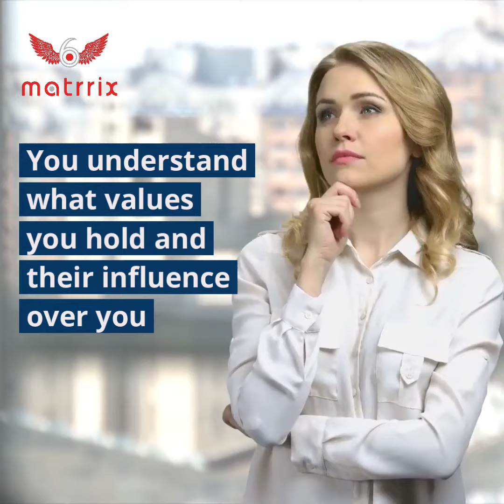Emotional Intelligence cognizance assessment EICA - Step 1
What is the Emotional Intelligence Cognizance Assessment (EICA)?

An emotional intelligence assessment gives you a complete understanding of gauging your personality in the EI area. This test aims to assess the different aspects of emotional intelligence, with a primary focus on the individual's self-awareness of their emotions, strengths, and limitations, as well as how the individual makes use of the information from these findings. The Emotional Intelligence test thus gives a person an opportunity to understand self in certain areas  as per the scales, and work on creating new habits in life.

Emotional intelligence is the capacity for; among other traits: empathy, motivation, stress management, resilience, communication, and the ability to recognize and manage social conflict and situations. Emotional intelligence is no longer a 'desirable trait'; instead, the skills involved are of great importance for anyone, in whatever setting it may be. Therefore, it is important to realize how emotionally intelligent you are. Which makes it even more pertinent to  take the Emotional Intelligence Cognizance Assessment (EICA), today!

and access free assessment today itself.